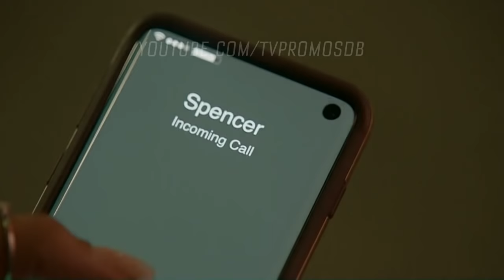All American 3x07 Promo "Roll the Dice" (HD)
All American 3x07 "Roll the Dice" Season 3 Episode 7 Promo - GETTING THINGS CLEARED UP - With Coop (Bre-Z) performing in Las Vegas, Spencer (Daniel Ezra) and some of the gang take a road trip to see her and Layla (Greta Onieogou) on tour. Layla is nervous to see Spencer and admit how she is feeling towards him, and surprisingly Spencer also gets a little clarity on his feelings. Olivia (Samantha Logan) surprises the group last minute, but she notices that Jordan (Michael Evans Behling) and Simone (guest star Geffri Maya) are acting suspicious, so she enlists Spencer's help to see what they are up to. Meanwhile, with the urging of Coop, Patience (Chelsea Tavares) tries stand up for herself, but JP (guest star Ray Campbell) has other plans leaving Patience stunned when she discovers the reason why. Taye Diggs, Cody Christian, Monet Mazur and Karimah Westbrook also star. Dawn Wilkinson directed the episode written by Mike Herro & David Strauss (#307). Original airdate 3/1/2021.

All American 3x07 Promo/Preview "Roll the Dice"
All American Season 3 Episode 7 Promo

» Watch All American Mondays at 8:00pm on The CW
» Starring: Daniel Ezra, Taye Diggs, Samantha Logan, Cody Christian